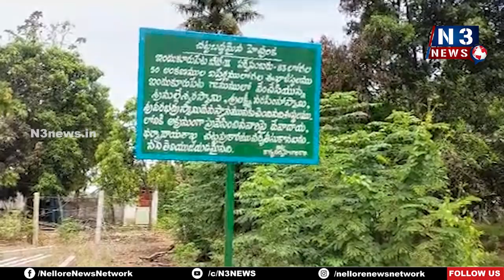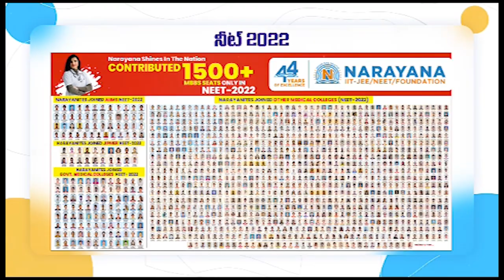స్థ‌ల వివాదం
దేవాదాయ‌శాఖ భూముల్లో చ‌ర్చి నిర్మాణానికి య‌త్నించిన ఓ మ‌హిళ‌
అడ్డుకున్న హిందూ ధార్మిక సంస్థ స‌భ్యులు, ఇందుకూరుపేట మండలం డేవిస్ పేట గ్రామ‌స్తులు
రెవెన్యూ అధికారుల త‌ప్పిదాల వ‌ల్లే వివాద‌మ‌న్న హిందూ ధార్మిక సంస్థ స‌భ్యులు